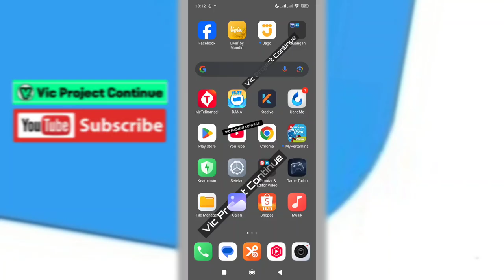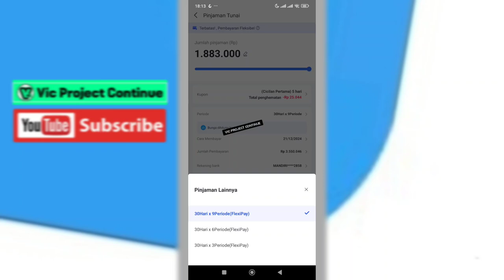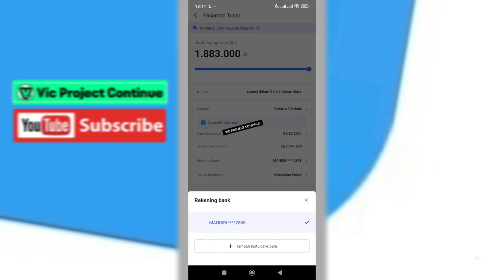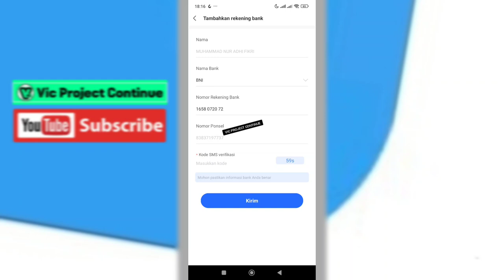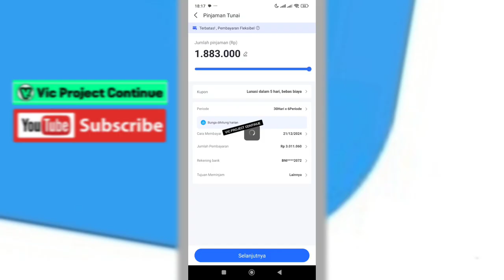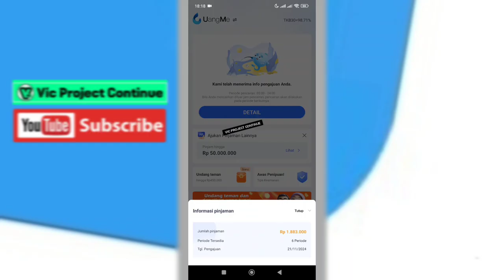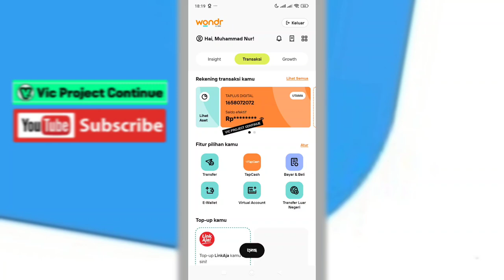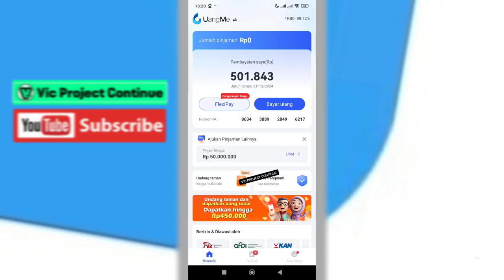Review Pertama Kali Pinjam Uang di UangMe - Pinjaman Online Cicilan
review uangme,review pinjol uangme,uangme pinjaman online,uangme review,pinjam uang di uangme,cara pinjam uang di uangme,limit uangme,pinjaman di uangme,pinjam di uangme